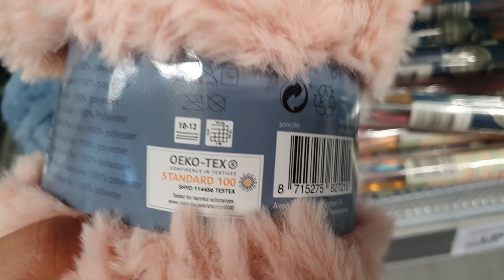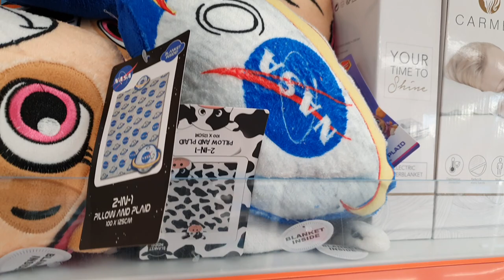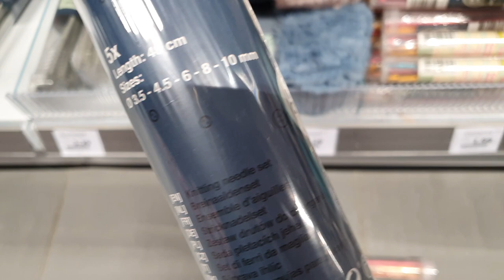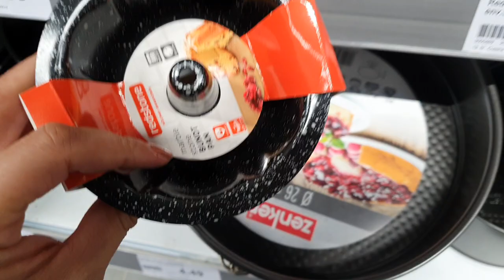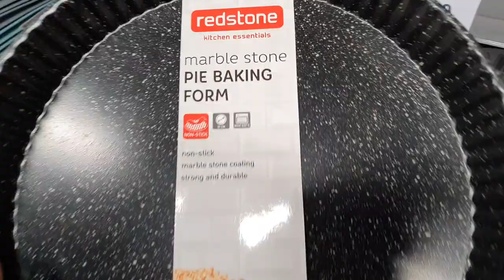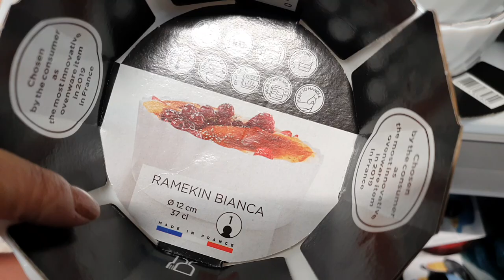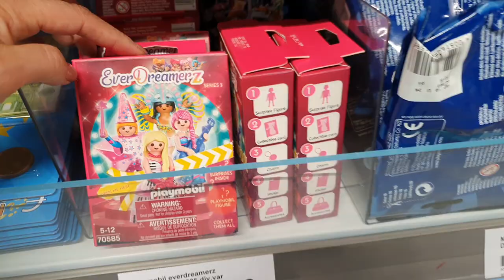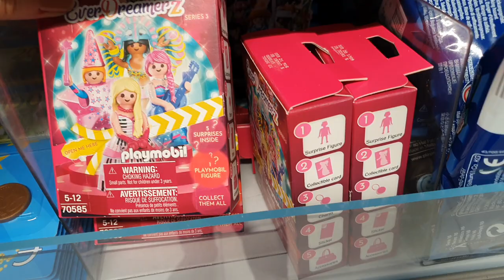ARRIVAGE ACTION - 28 OCTOBRE 2021